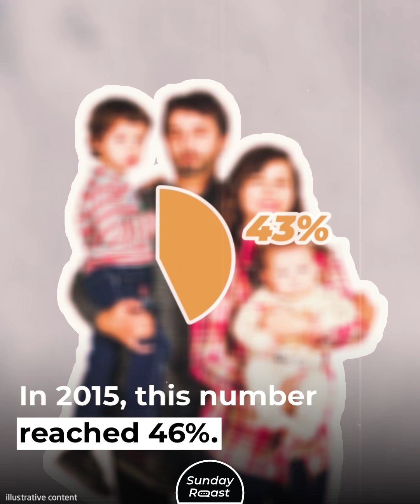15 Reasons Why the Younger Generation Has It Worse Than Our Parents Did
To all aspiring parents and their kids: may the odds be ever in your favor.